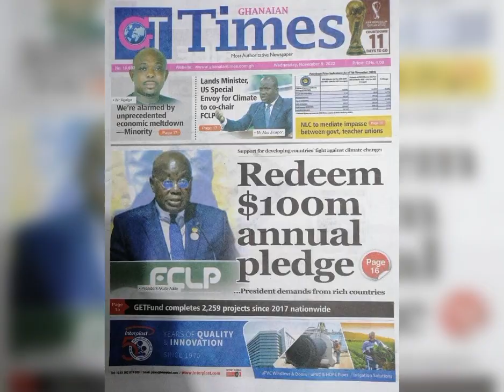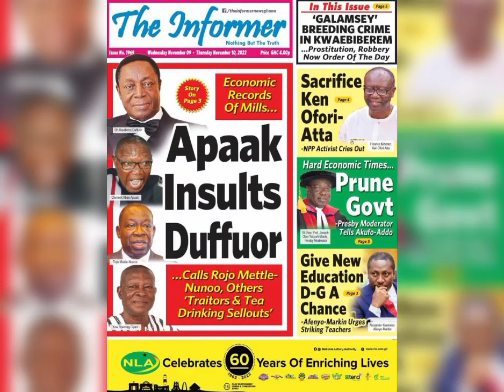Newspaper headlines for 9th November 2022, Ghana.